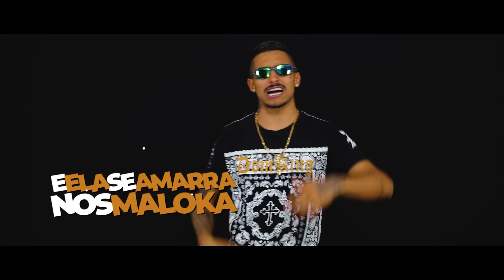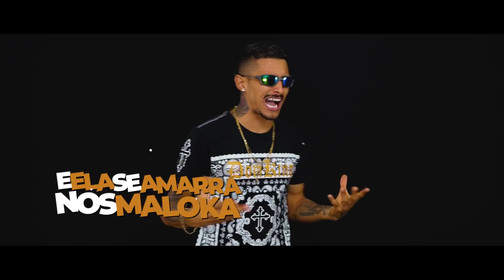MC Tag, MC Dieguinho, MC Yuri e MC New - A Favela Tá A Milhão (Web Lyric) Lifestyle ON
SHOWS:
RW Produtora

Faça o seu videoclipe conosco!

INSTAGRAM.com/lifestyleonoficial
FACEBOOK.com/vemdelife

ATENÇÃO!
O reenvio deste material ao YouTube, poderá lhe trazer problemas com direito autoral, denúncia do seu canal e consequentemente encerramento de sua conta.